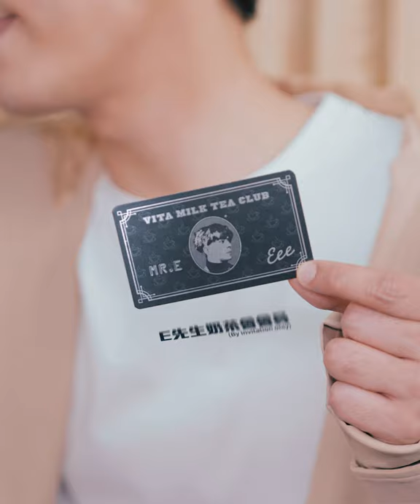VITA Milk Tea Video Promotion 2021